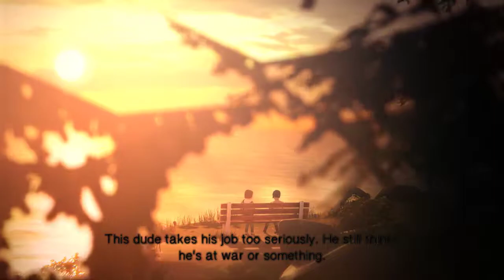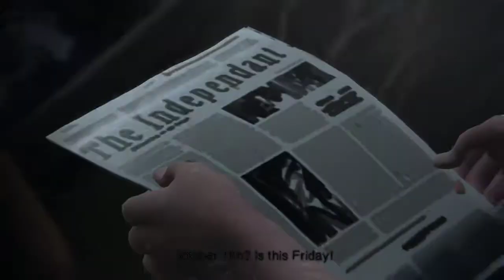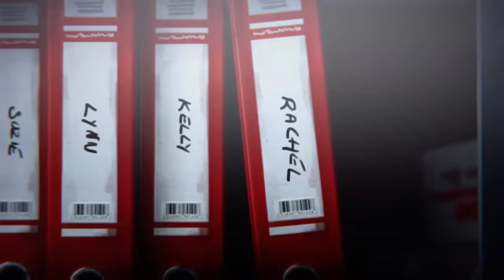Life Is Strange-Crysalis Episode 1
Me and 2 of my closest friends making our way through Life is strange the full game.